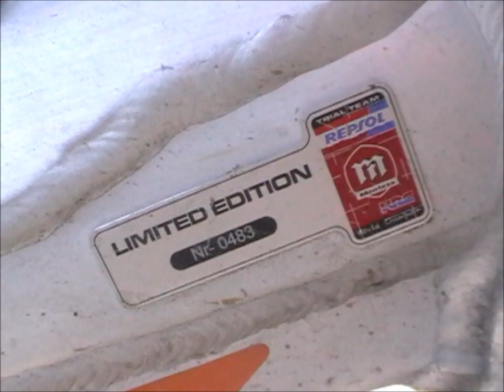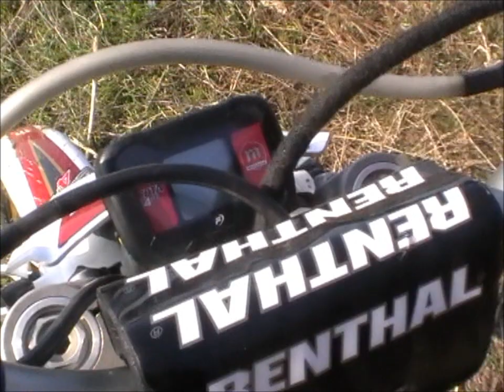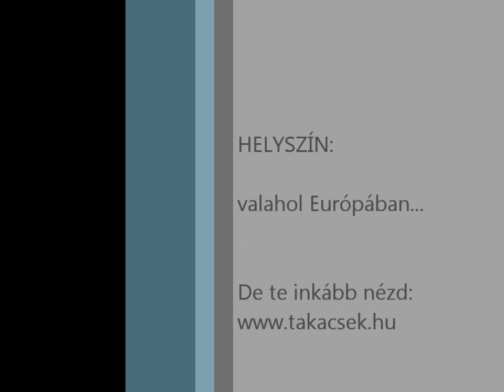a mi triál motorjaink